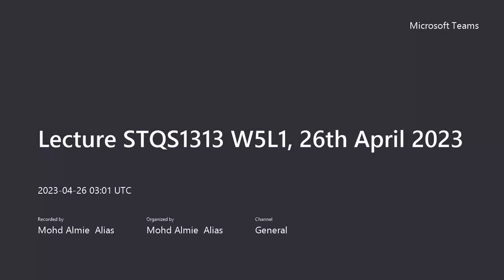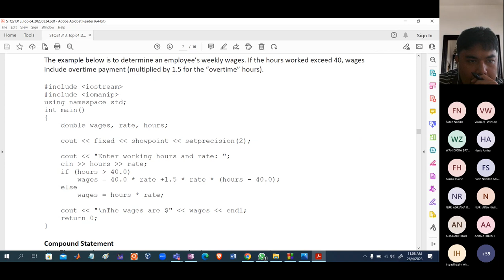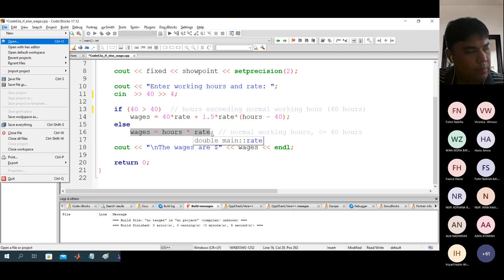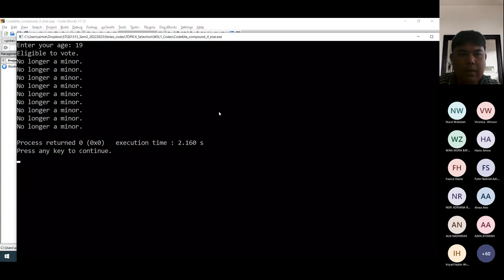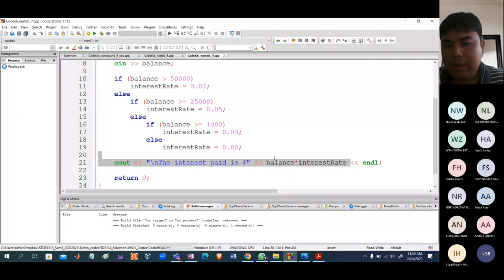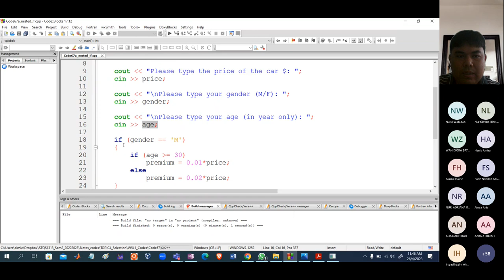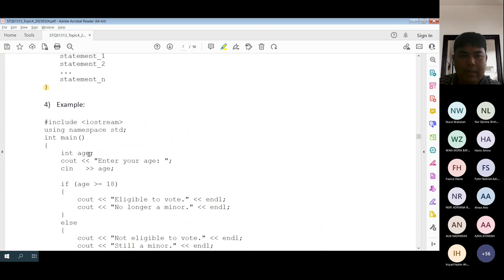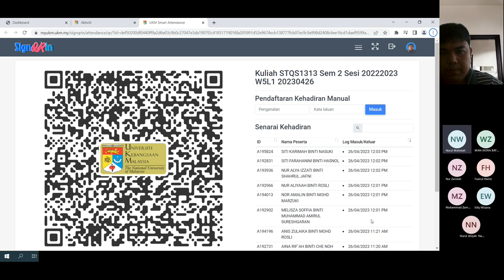Lecture STQS1313 W5L1, 26th April 2023 20230426